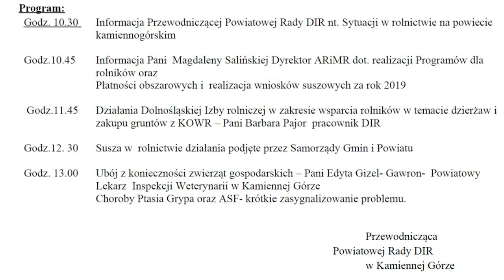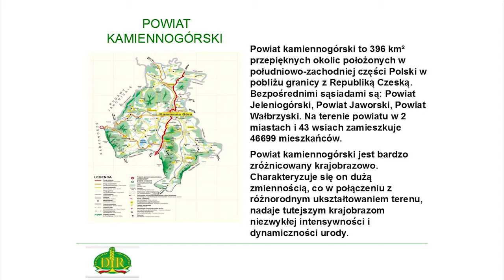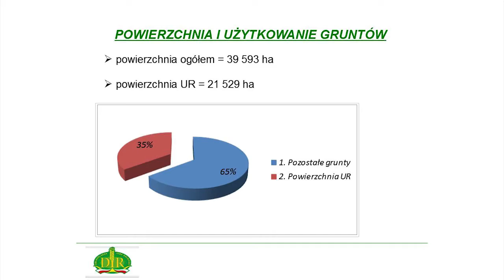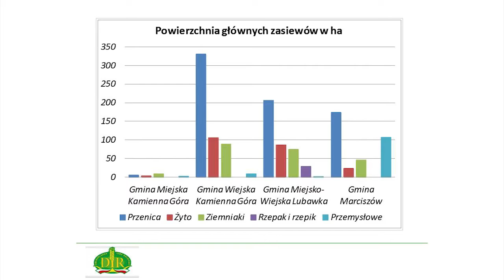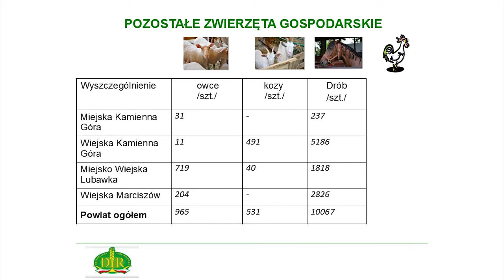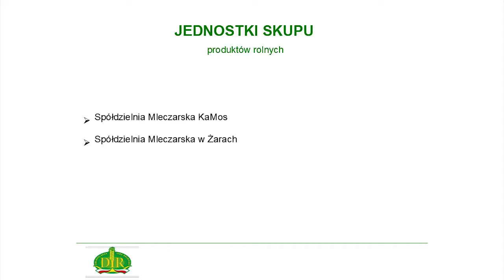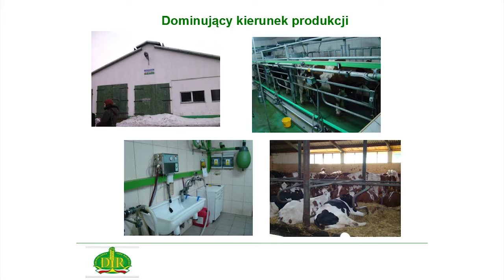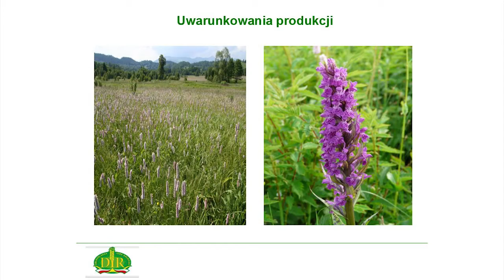2020.02.17 Spotkanie z producentami rolnymi i sołtysami w Lubawce (Bizoń R)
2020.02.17 Spotkanie z producentami rolnymi i  sołtysami w Lubawce (Bizoń R)